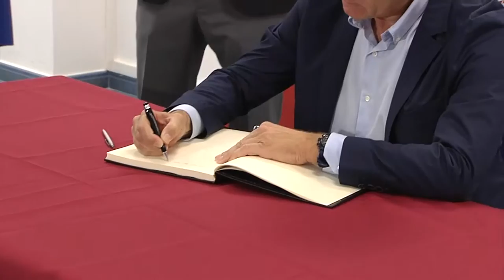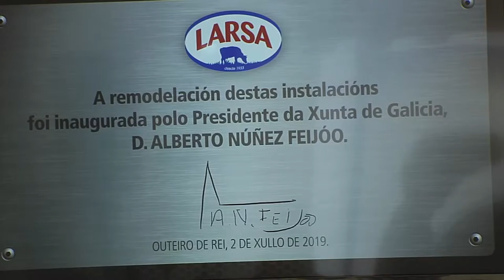02072019 08 XUNTA